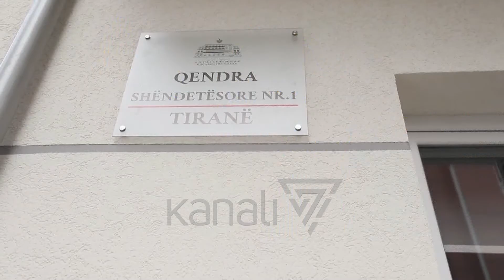RAMA: ATA QË REFUZOJNË VAKSINIMIN, TË BËJNË MËSIM ALTERNATIV - News, Lajme - Kanali 7